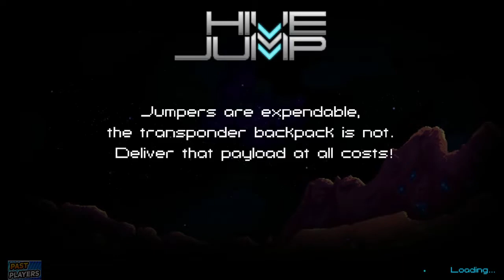Hive Jump Nintendo Switch - No commentary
pastplayers, longplay, gameplay, No commentary, hive jump, hive jump nintendo switch, hive jump gameplay